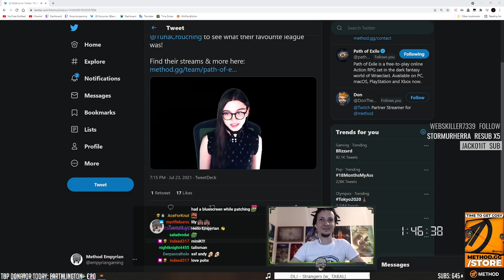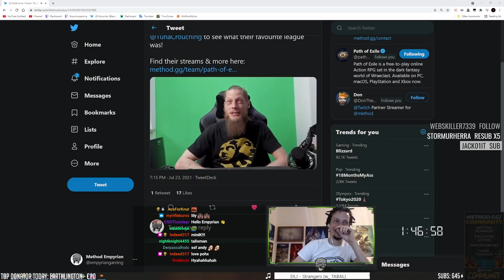[PoE] Stream Highlights #492 - Expedition launch memes